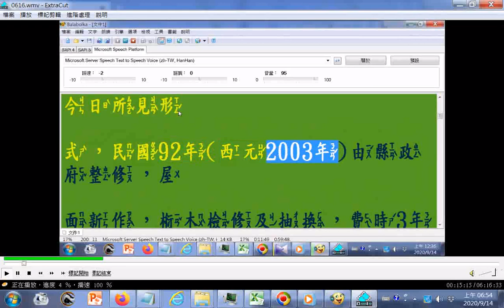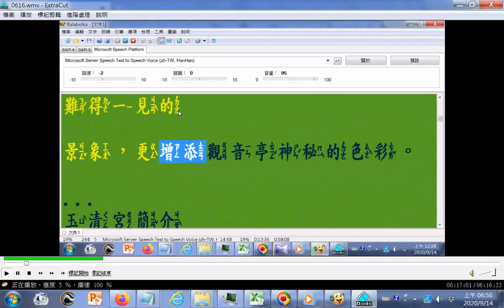電腦#唸中文 台南學甲慈濟宮暨葉王交趾陶、學甲香簡介02 + 頑皮世界野生動物園 + 觀音亭簡介觀音亭位於馬公市區西岸，是一座歷史悠久的古剎，建於清康熙三十五年西元1696年，由水師游擊薛奎倡建